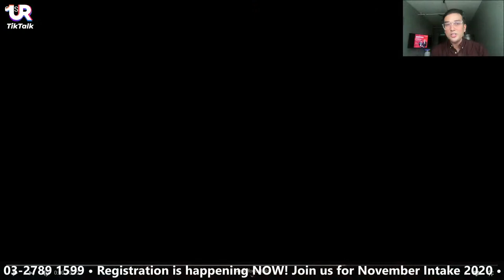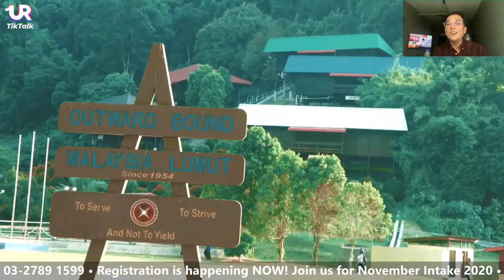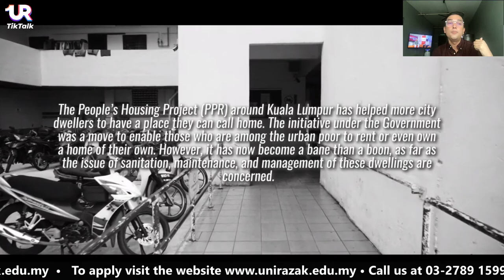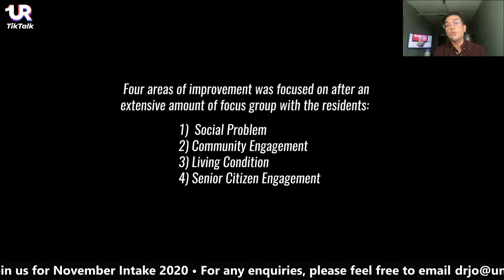UR TikTalk | 10 Reasons Why University Is The Best Time of Your Life